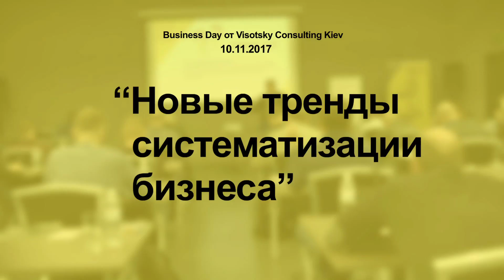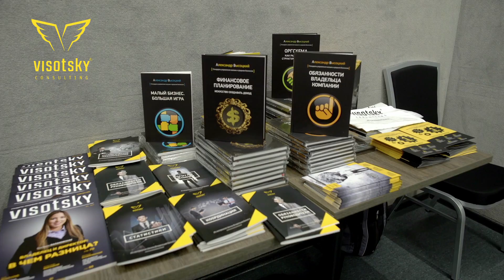Первый ​Business Day от Visotsky Consulting Kiev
10 ноября 2017 в Киеве состоялось важное, с точки зрения развития малого и среднего бизнеса, событие - бизнес-дей на тему  "Новые тренды систематизации бизнеса" от Высоцкий Консалтинг Киев.